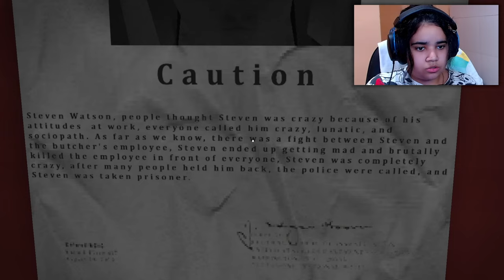tem um maníaco querendo me matar night maniac